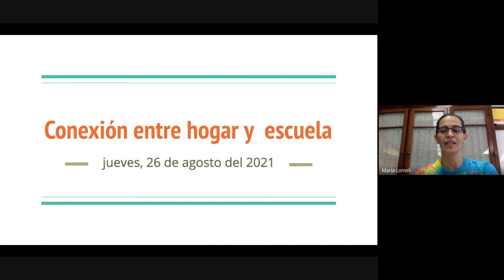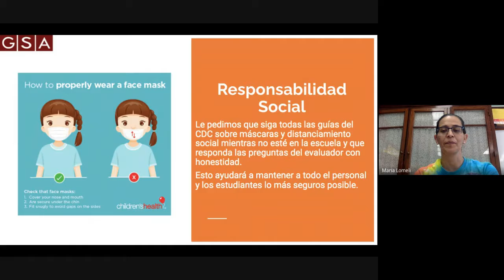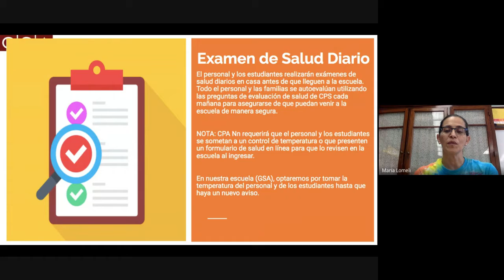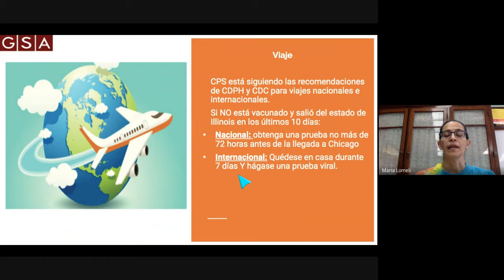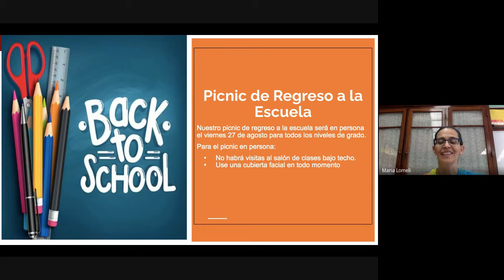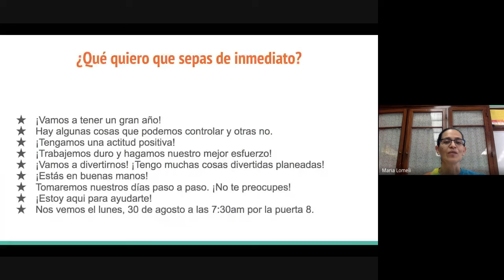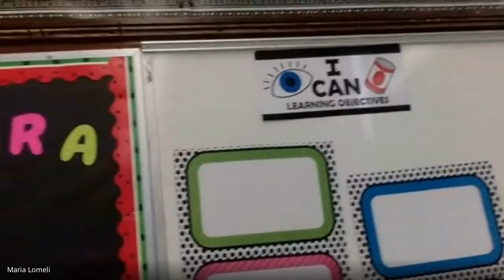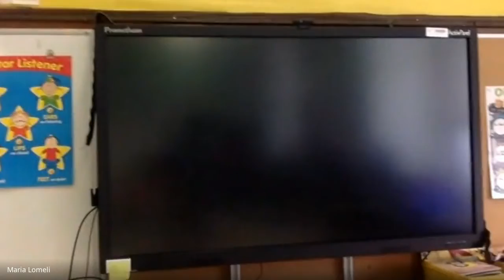3rd Grade 206 Ms. Lomeli